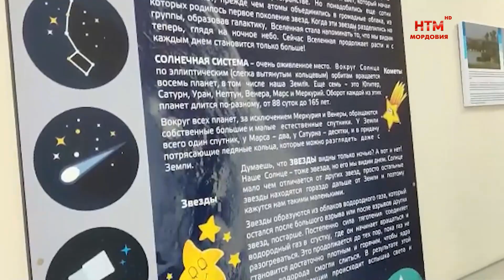Глава Мордовии побывал с рабочей поездкой в Старошайговском районе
20 июня Глава Мордовии побывал с рабочей поездкой в Старошайговском районе. Он осмотрел новую пекарню в селе Новотроицкое, строящийся для учительницы дом, понаблюдал за футбольным матчем на сельском стадионе. Большой сюжет о поездке покажем завтра, а пока Вашему вниманию самые яркие моменты.